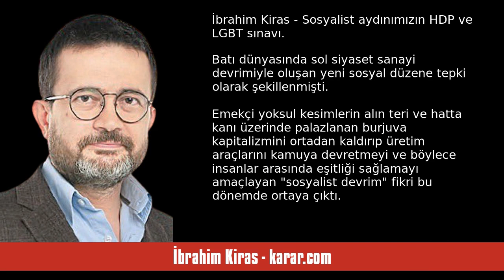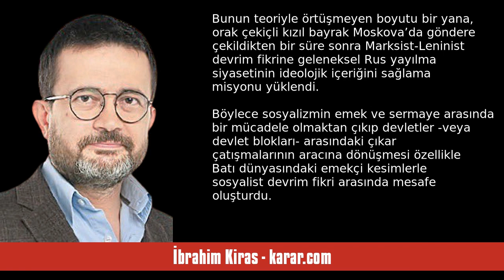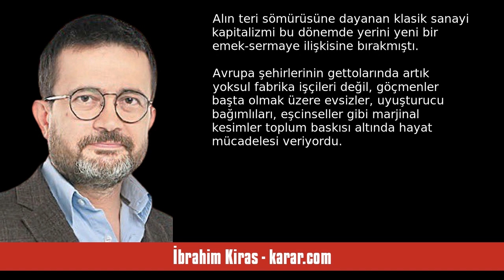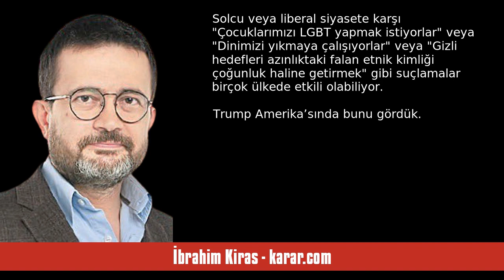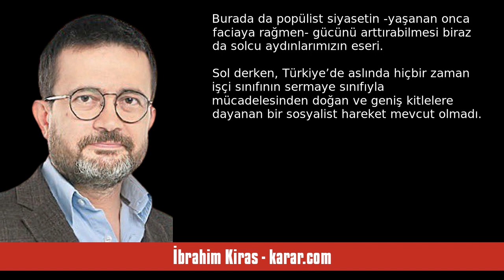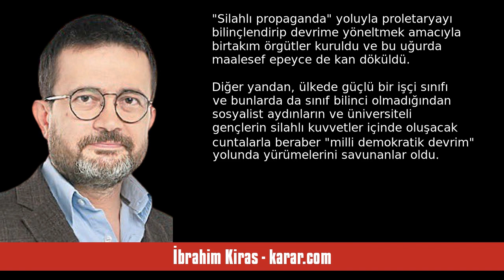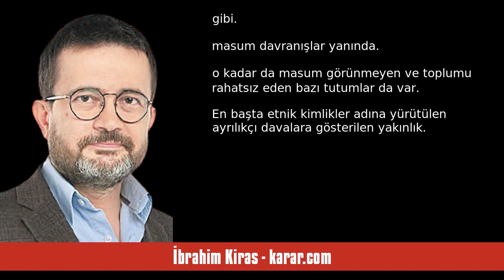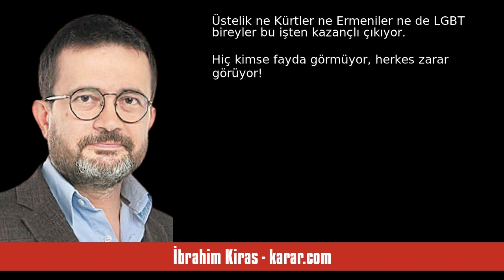İBRAHİM KİRAS: SOSYALİST AYDINIMIZIN HDP VE LGBT SINAVI - SESLİ KÖŞE YAZISI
İbrahim Kiras - karar.com - Sosyalist aydınımızın HDP ve LGBT sınavı - 22 Ağustos 2023 tarihli yazısının seslendirmesi

"Batı dünyasında sol siyaset sanayi devrimiyle oluşan yeni sosyal düzene tepki olarak şekillenmişti. Emekçi yoksul kesimlerin alın teri ve hatta kanı üzerinde palazlanan burjuva kapitalizmini ortadan kaldırıp üretim araçlarını kamuya devretmeyi ve böylece insanlar arasında eşitliği sağlamayı amaçlayan “sosyalist devrim” fikri bu dönemde ortaya çıktı.

Bütün bir on dokuzuncu yüzyıl sosyalist devrim fikriyle çalkandı. Yirminci yüzyılda ise iki önemli gelişme oldu. İngiltere ve Almanya gibi işçi sın. "